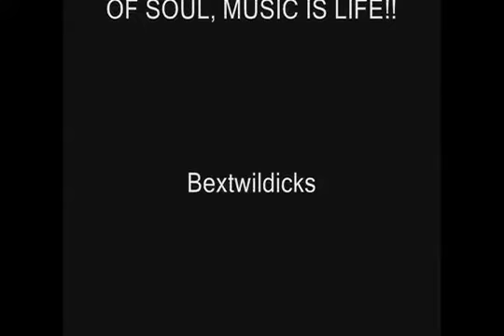BARON ROJO - Cansado De Esperar TV 1988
Canal Dedicado a la Videografia de Baron Rojo...Tratando de recopilar en un solo canal todo lo relacionado con el mejor grupo del Heavy Rock Español de todos los tiempos.
Este canal de Youtube se crea sin ningun animo de lucro y todos los derechos pertenecen al propio grupo y editoriales correspondientes...
LARGA VIDA AL BARON !!! .